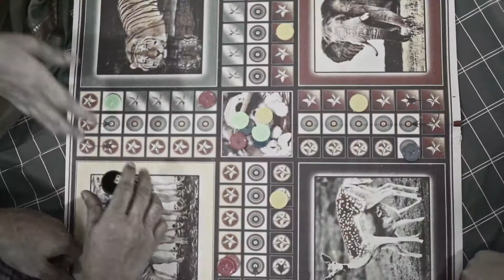Social Media Campaign on Domestic Violence against Women & Girls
Women's Voice and Leadership Bangladesh (WVLB), Manusher Jonno Foundation